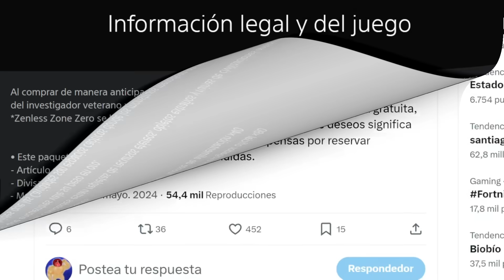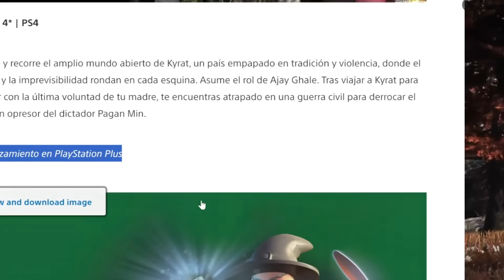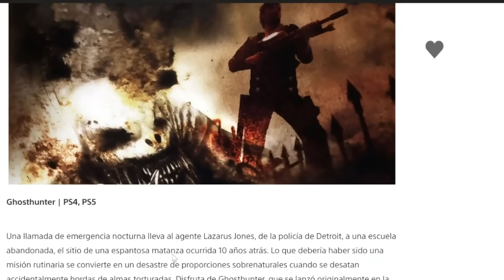¡¡CORRE 17 JUEGOS PS4/PS5 (3 GRATIS PARA SIEMPRE)!!🔥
En este video te muestro 17 juegos PlayStation 4 y 5. Si eres Jugador de PlayStation, este video es para ti!🔥

Al principio veras 3 juegos gratis, que tendrémos en breve, en este mismo año, con sus respectivas fechas.
+ los juegos del playstation plus extra y deluxe que tendríamos en Junio!!

PSN CARD más baratas:

(Al final de la pagina verifica que estes en la región de estados unidos para que no cobren impuestos)